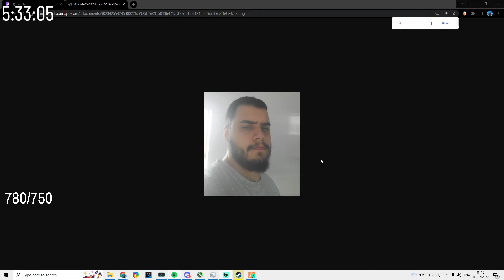4head face reveal|GTA roleplay